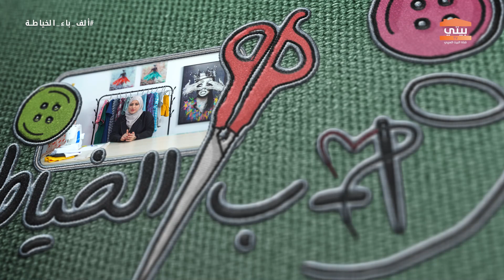طريقة تجديد فستان موجود لدي مسبقاً | اماني اليوسف | اب الخياطة